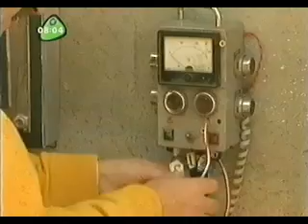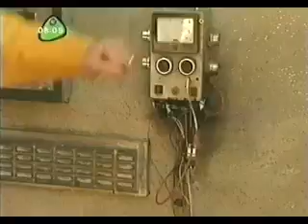ChuckleVision - 10x10 - Auto-Manics (2 of 2)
First broadcast on 4th March 1998.